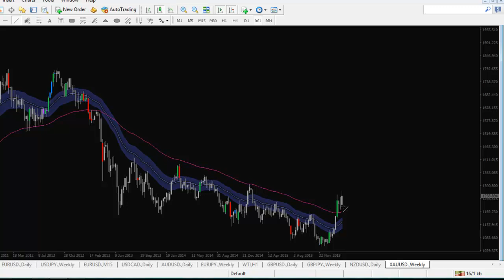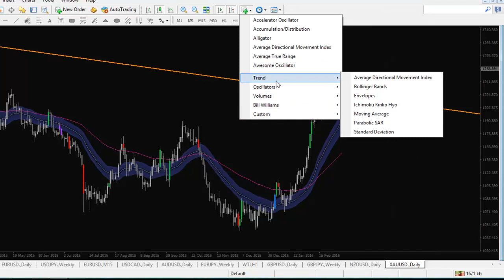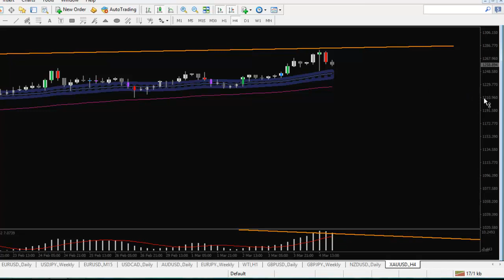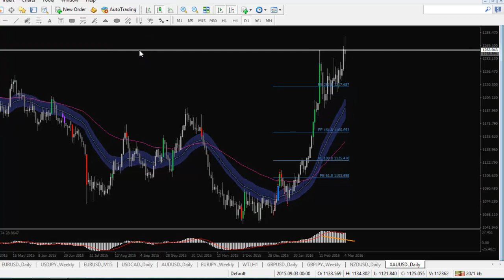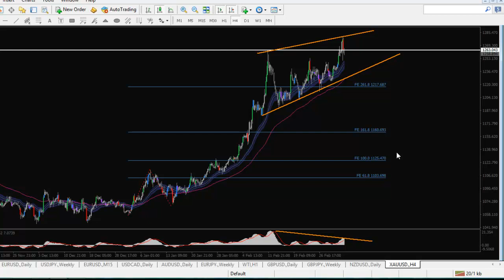[Tai chinh the gioi] GOLD: Xu hướng khôn lường